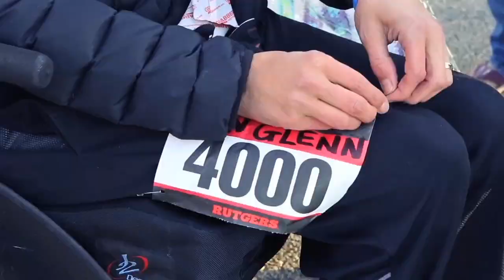UNBREAKABLE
Premiered at A Celebration of Heroes, Heart and Hope Gala in New York city on June 10th, 2015, this Challenged Athletes Foundation (CAF) video celebrates and highlights the UNBREAKABLE spirit, strength and support in us all. The video also highlights all of the amazing events that CAF has to fundraise for challenged athletes everywhere.